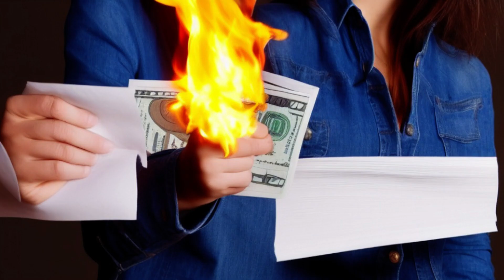Explosive Showdown-Tasha's Legal Battle and Extravagant Spending Unveiled- Love N Marriage Huntsvill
Description
Welcome to Love N Marriage: Huntsville, where drama and excitement unfold! In this explosive episode, get ready for a showdown as Tisha confronts the shocking lawsuit filed against her. Not only that, but we also dive into the extravagant spending habits that unveil some jaw-dropping secrets. Prepare for a rollercoaster of emotions as Tisha fights to clear her name amidst legal battles. Discover the truth behind the allegations and witness the heated exchanges that could change everything. Meanwhile, we delve into the excessive luxury spending that some may find difficult to believe. Join us on this gripping journey as we unveil the hidden truths behind Tisha's legal battle and expose the extravagant lifestyle choices that may have consequences. From lavish purchases to mounting debts, we leave no stone unturned. Love N Marriage: Huntsville is a captivating reality series that delves into the lives of Huntsville's elite. Prepare yourself for shocking revelations, explosive emotions, and a cast that knows no limits when it comes to drama. Buckle up as we take you on the wild ride of Tisha's legal battles and their jaw-dropping repercussions. Don't miss out on this episode that promises to keep you on the edge of your seat. Tune in to witness the explosive showdown and learn more about the extravagant spending habits that are about to be unveiled!